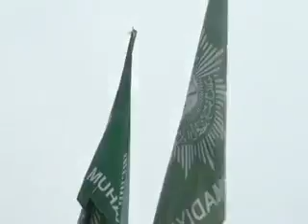Milad muhammadiyah ke 104M Tahun 2016.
Pondok Pesantren Darussalam Muhammadiyah Seri kembang. Yang di Hadiri oleh Pimpinan Pusat Muhammadiyah, Bendahara Ekonomi, Direktur Warda Kosmestik, Pimpinan Wilayah Muhammadiyah..